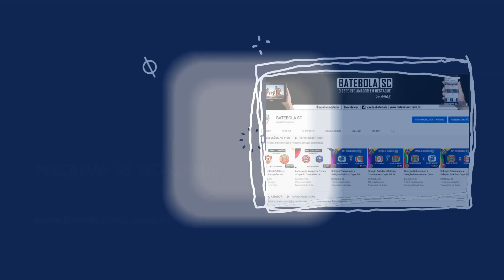Trofeú NDTV de Futsal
Após empate em 2 a 2 no tempo regulamentar e vitória nas penalidades por 4 a 2 sobre o Bom Jesus, Sales garante vaga na final do Troféu NDTV de futsal que acontece na cidade de São Franscisco do Sul.

Confira os gols da partida e a cobrança de penalti que definiu a classificação do Sales.

A final da competição acontece na próxima sexta feira com transmissão ao vivo do BATEBOLA SC.

Narração: @xandewm
Comentários: @aldori.dasilva
Imagens: @joiachrispim

BATEBOLA SC
O Esporte Amador em Destaque